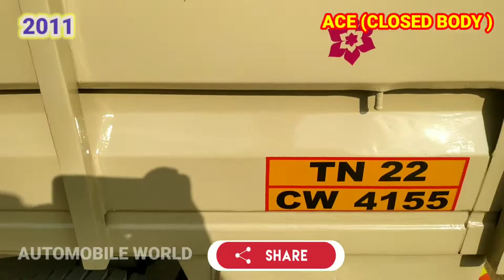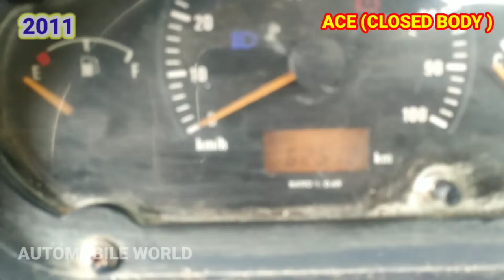TATA ACE 2011 CLOSED BODY VEHICLE FOR SALES | CONTAINER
SIR PLEASE CALL ME OFFICE TIME  = 10.00 AM TO 5.00 PM

(SUNDAY LEAVE )

1.AUTOMOBILE WORLD

CREDIT:
Source: Wikipedia